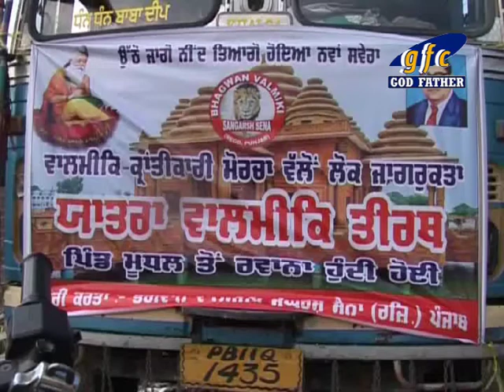Yatara Sri Ram Tirath